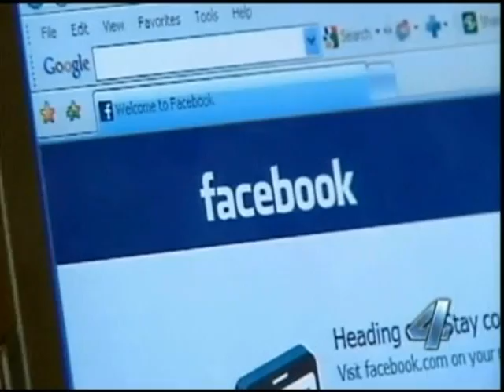Parent Academy on KFOR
Metro Technology Centers' is hosting the second annual Parent Academy on Saturday, March 26th at the Springlake Business Conference Center located at 1900 Springlake Drive. The free workshops begin at 10 a.m. and will repeat every hour until 4 p.m.